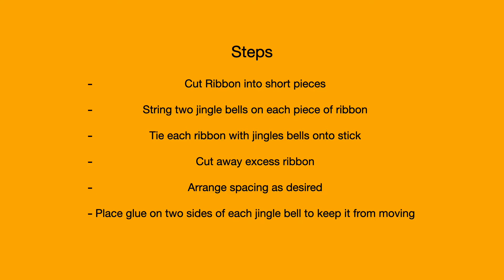Jingle Bell Stick Tutorial